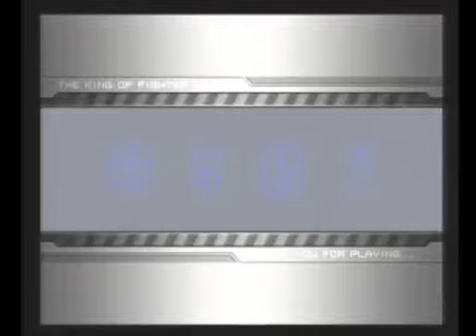KOF02UM Nishinippori 185th Event Part 2 (Last) (04/14/14)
In Game Spot Versus At Arakawa nishinippori, Tokyo, Japan